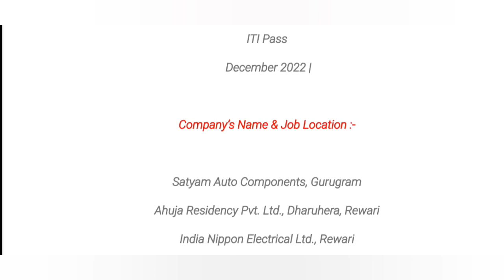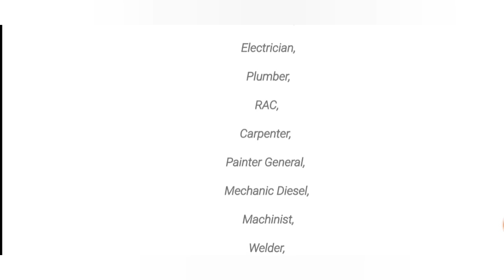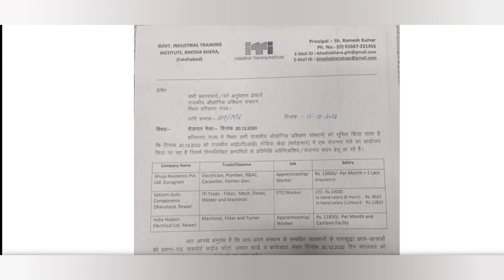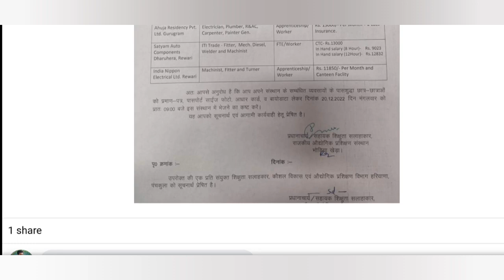Rojgar Mela, तीन कंपनियों द्वारा रोजगार कैंपस प्लेसमेंट, ITI CAMPUS PLACEMENT, ITI campus interview.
3 Company campus placement 2022.
@Job update and campus.
Iti vecancy.
ITI JOB.
Diploma job.
Rojgar mela.
Mega job fair.
Rojgar mela MP.
Rojgar mela up.
Rojgar mela Rajasthan.
Rojgar mela India.
Iti vecancy.
Diploma vecancy.
ITI job 2022.
Apprentice Mela 2022.
Pradhanmantri Rojgar Mela 2022.
Permanent job 2022.
FTC vecancy 2022.
Multinational company campus placement 2005.
Maruti Suzuki campus placement 2022.
TW and cw campus placement Maruti Suzuki 2022.
Hero Motocorp campus placement 2022.
Tata Motors campus placement.
Suzuki motors campus placement 2022.
JCB campus placement 2022.
Amazon campus placement 2022.
Honda car campus placement.

Rojgar mela.
Rojgar mela Haryana.
iti vecancy.